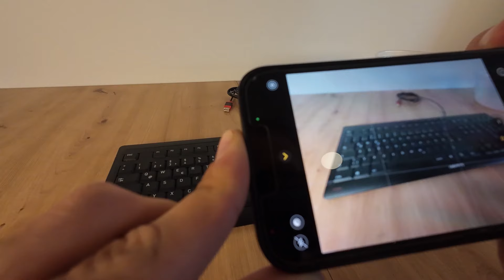Keimschleuder Tastatur! SO reinigst du sie richtig. | Schritt für Schritt Anleitung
Wusstest du, dass auf deiner Tastatur mehr Bakterien lauern als auf einem Toilettensitz?

In diesem Video zeige ich dir, wie du deine Tastatur in nur 5 Minuten gründlich reinigst und so für ein angenehmeres Tippen und vor allem eine hygienischere Umgebung sorgst.

Mit meinen einfachen Tipps und Tricks ist deine Tastatur im Handumdrehen wieder flüsterleise und sauber! ✨✨✨

In diesem Video erfährst du:

Wie du deine Tastatur Schritt für Schritt zerlegst
Wie du die Tasten und die Tastatur selbst reinigst
Welche Reinigungsmittel du verwenden kannst
Wie du deine Tastatur wieder zusammenbaust
Wie du deine Tastatur vor zukünftiger Verschmutzung schützen kannst
Dieses Video ist perfekt für alle, die:

Ihre Tastatur regelmäßig reinigen möchten
Eine hygienische Arbeitsumgebung wünschen
Ihre Tastatur wieder flüsterleise haben möchten
Einfache und effektive Reinigungstipps suchen
Probiere diese Tipps gleich aus und erlebe den Unterschied!